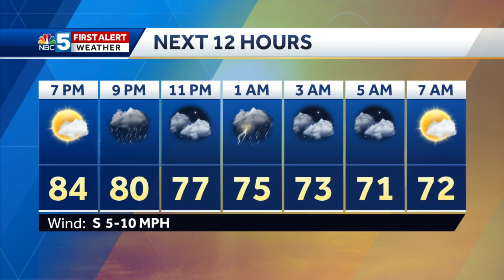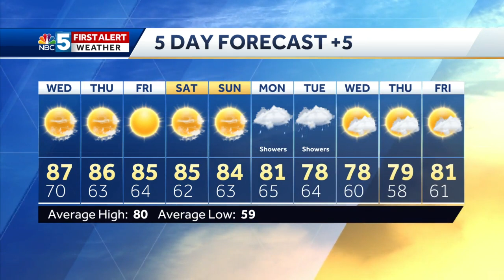Video: Nice stretch of weather coming. 8.11.20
Weather becomes more comfortable around here